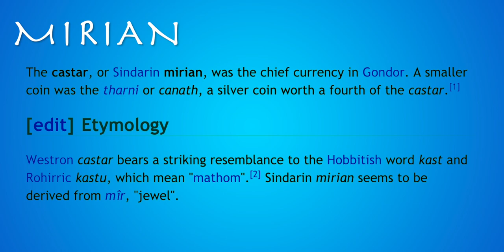Learn Elvish Daily Routine In 8 Minutes | Sindarin Phrases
It's time to explore the Daily Life of the Elves from Mr. Tolkien's Legendarium. Let's just say that you're gonna experience it... first hand.
Keep in mind that I am not a Sindarin expert and these videos are just for fun; with that said, thank you for all the support so far and enjoy the 12th episode!

➤ Timestamps
0:00 Intro
0:28 Starting Our Journey
1:53 Your Elvish Family
3:29 Eating Together
4:41 Money, Money, Money...
6:12 A Bit Of Relaxation
6:55 Sweet Dreams

Thank you for an amazing series. It was truly an Unexpected Journey for me. ;)